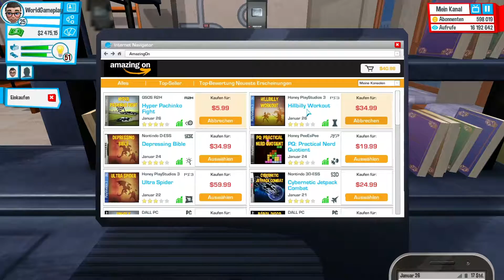#016 Let´s Play Youtubers Life - Mein erster Mitarbeiter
Youtubers Life / Kommentar von Thomas

WorldGameplay bei Facebook, Skype & Steam:
Skype: WorldGameplay
Steam: WorldGameplay
Mein zweiter Kanal: